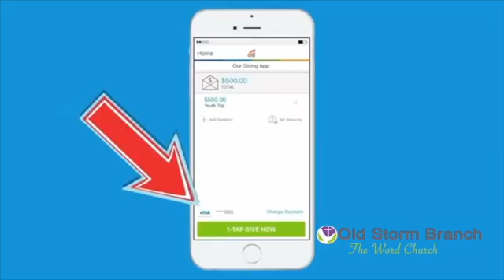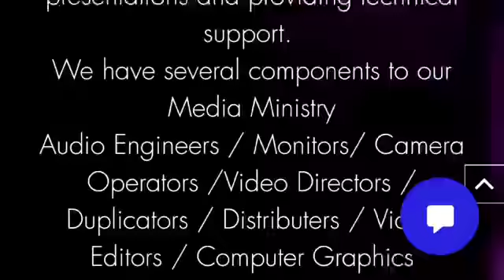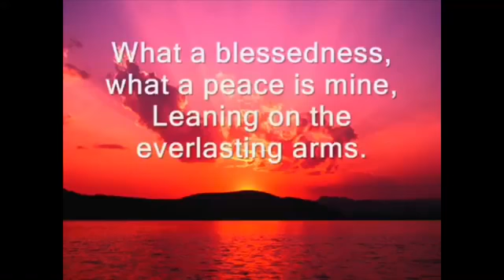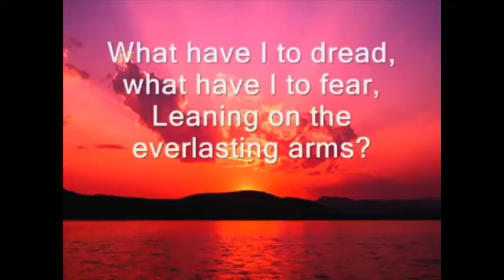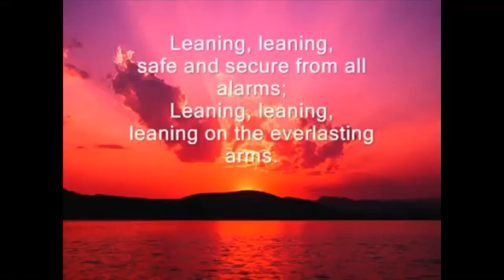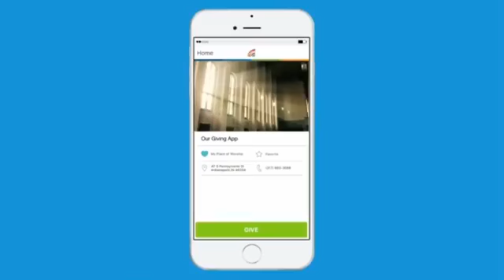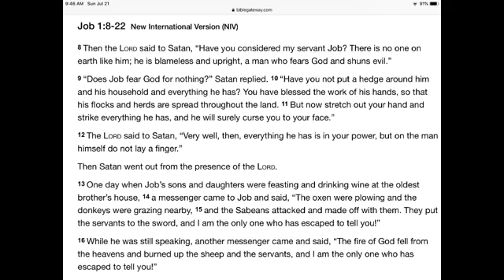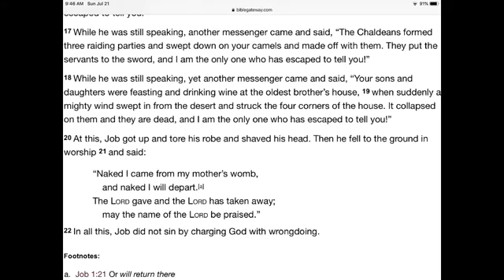"The Keys To Handling Grief" - July 21 Sermon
Pastor Mims- Old Storm Branch Baptist Church